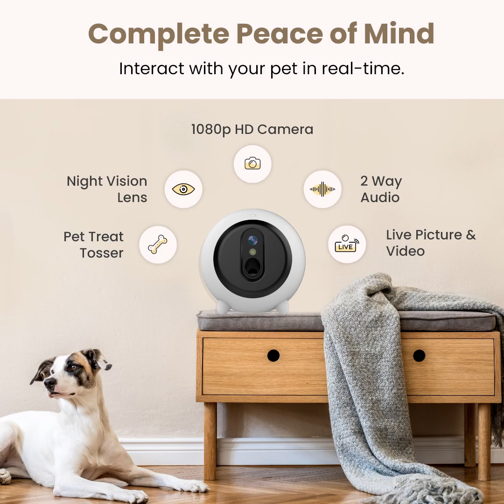Hairless Cat: A Funny Compilation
Bald is Beautiful!!

Wait a minute, Hooman!
Did you know pets face separation anxiety when they are left alone? Ok, Chill! We give you the ultimate solution, the WaggleCam.

Why WaggleCam?
Equipped with 1080p FHD camera, clear 2-way audio, Treat toss dispenser, night vision lens, live video and picture record & store, and zero subscription.

As we always say, a happy pet is a Waggle Pet.